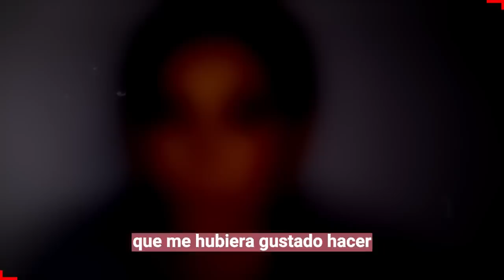😭🔥𝗖𝗮𝗽𝗲𝘁𝗶𝗹𝗹𝗼 𝗟𝗲 𝗧𝗿𝗮𝗻𝗰𝗮 𝗣𝗿𝗼𝘁𝗮𝗴𝗼𝗻𝗶𝗰𝗼 𝗲𝗻 𝗩𝗮𝘀𝗲𝗹𝗶𝗻𝗮 𝗮 𝗕𝗶𝗯𝘆 𝗚𝗮𝘆𝘁𝗮𝗻 𝗖𝗼𝗻 𝗧𝗮𝗹 𝗾𝘂𝗲 𝗡𝗼 𝗦𝗲 𝗥𝗲𝗲𝗻𝗰𝘂𝗲𝗻𝘁𝗿𝗲 𝗰𝗼𝗻 𝘀𝘂 𝗲𝘅🔥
Los cantantes Bibi Gaytán y Eduardo Capetillo fueron despedidos de La Academia, según se informó en el programa Ventaneando. Al parecer fue el miércoles por la mañana cuando los ejecutivos de Televisión Azteca tomaron la decisión de destituir a Capetillo como director de La Academia y a Gaytán como conductora.
La pareja de famosos festejó el cumpleaños de sus hijos menores, Daniel y Manuel. Por Redacción Publimetro 21 de junio 2022 a las 12:56 hrs. Hace ocho años, Eduardo Capetillo y Biby Gaytán, presentaron al mundo a sus mellizos, Daniel y Manuel.
Eduardo Capetillo y Biby Gaytán se conocieron en la agrupación musical “Timbiriche”, donde tuvieron la oportunidad de trabajar en conjunto. Ahí surgió el primer flechazo, sin imaginar que años más tarde formarían una numerosa familia. En febrero del 2021, los artistas comentaron en entrevista con la revista
¿Cuántos años tenía Biby Gaytán en Dos mujeres un camino?
¿Cuántos hermanos tiene Bibi Gaytán?
¿Cuál es la estatura de Bibi Gaytán?
¿Quién es el esposo de Biby Gaytán?
¿Cómo se llama la sobrina de Bibi Gaytán?
¿Cómo se llaman los hijos de Bibi Gaytán?
¿Cuántos hijos tiene Eduardo y Bibi?
¿Cuándo se casaron Bibi y Eduardo?

Bitcoin:
Trading:
ecommerce: